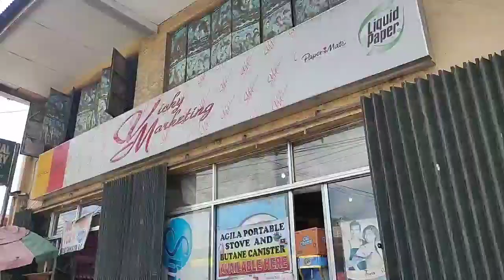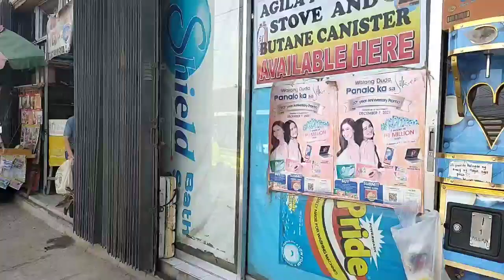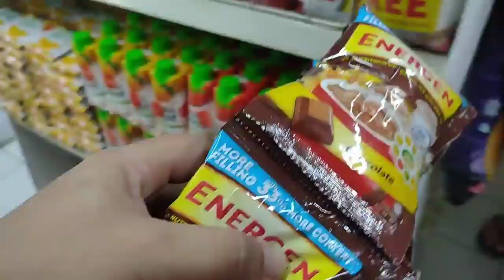Sari-sari store tips • Ito ang dapat mong gawin pag maggrocery ka para tiyak lalago ang negosyo mo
Maraming paraan para mapalago natin ang ating sari-sari store business mga kaibigan.
Kailangan po natin ng wastong kaalaman at dapat madiskarte po tayo sa lahat ng bagay .
Kagaya po sa ating pag gogrocery,
may mga bagay po tayo na dapat gawin para tiyak na hindi po masayang ang ating pagod at maging worth it po ang lahat ng ating pagsisikap at pagsisipag.
Panoorin niyo po ang video kung ito hanggang dulo tiyak na malaki po ang maitutulong nito para lumago po ang inyong sari-sari store negosyo.
Aasenso po tayong lahat.
Tiwala lang.